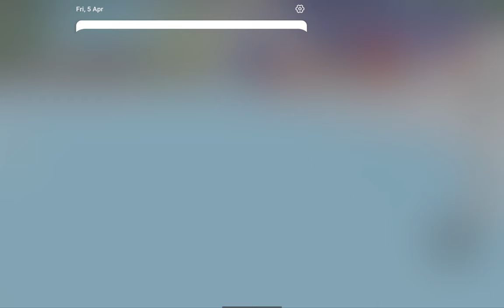5 April 2024